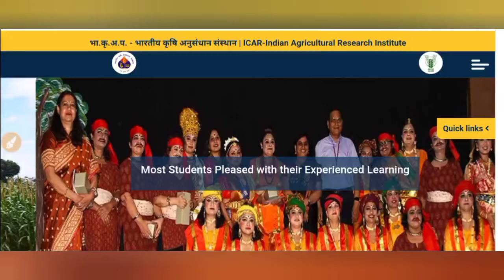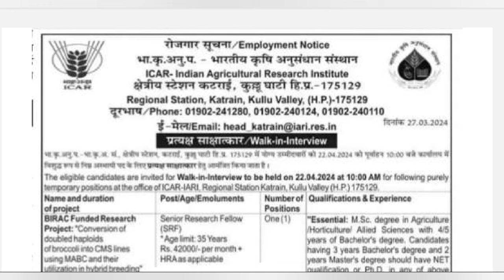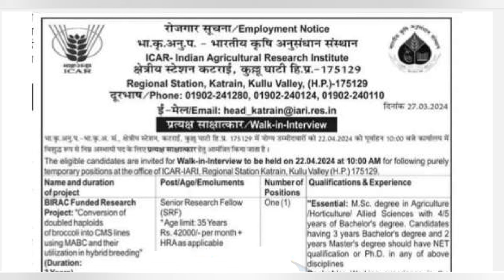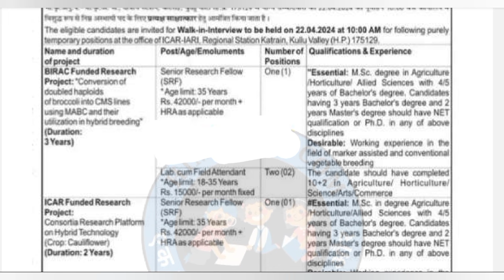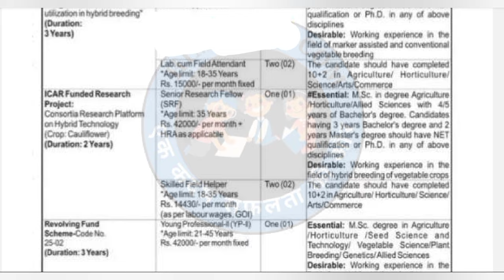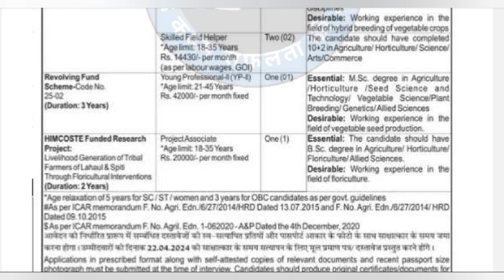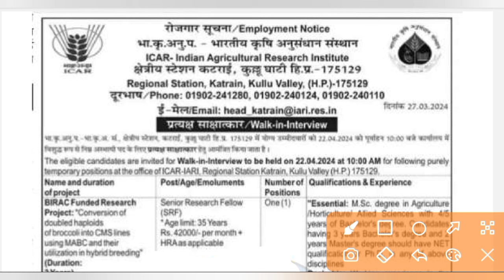|हिमाचल प्रदेश सरकारी नौकरी 2024|HP Govt Jobs 2024|HP Govt Vacancy 2024|Upcoming Govt Jobs In HP|